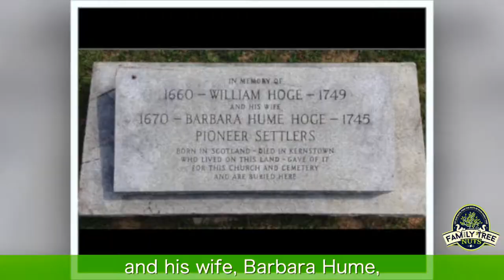8 GENERATIONS! EYES FAMILY TRAIT FOR AT LEAST! HISTORY, ANCESTRY & GENEALOGY!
We visited the grave of Isaac Hoge, in Bishopville, Ohio. In 1852 a the age of 48, Isaac moved with his wife and adult children with their families from Richhill, Greene County, Pennsylvania to Morgan County, Ohio. Through photographs, the family discovered the shape of the eyes are a family trait going back at least 8 generations.